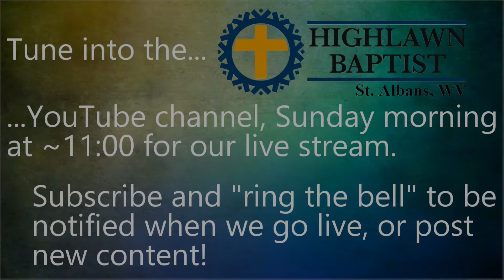The True Strength in Men of Faith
Strong men create good times.
Good times create weak men.
Weak men create hard times.
Hard times create strong men.

That's how the saying goes, and if we look through history, this saying holds true. You can decide where in that cycle we are as a world, in your own country, in the Christian faith, and personally, but one thing we know is that if it wasn't for Strong Men of Faith, Christianity could look very different. The irony is that if you were to ask these men if they had considered themselves to be strong, I would venture to say that most would say "no", at least, not in their own strength.

Whether you consider yourself to be a strong man of faith, or you have strong men of faith in your life, or you have never encountered someone you would consider to be a strong man of faith, God's Word not only has myriad examples for us, but also has some keys to being a strong man of faith, and promises directly from God for men that are striving to be such.

Join Pastor Jason as he shows us what God has to say about being a strong man of faith.

And as this was our Father's Day message, we at Highlawn Baptist Church would like to wish all fathers out there a very Happy Father's Day! And we exhort you to keep fighting the fight, keep the faith, help and be helped by others, and lean on, and submit totally to God...strive to be a Strong Man of Faith!

Morning Service June 20, 2021

If you feel led to support our ministry, you can find us on Tithe.ly.
Links for giving online, or to download an app for your mobile device are directly below.  Just create an account and search for "Highlawn Baptist Church" in "Saint Albans, WV".

Note - you'll want to install and use the "green" app

Find this Podcast, a large archive of past Sunday morning services, and a growing archive of Sunday evening services - walking through the Bible from Genesis to Revelation or on just about any podcast platform.

PROGRAMMING NOTE: THE "JOURNEY THROUGH THE BIBLE" SERIES WILL BE TAKING A BREAK OVER THE SUMMER. Join us again in August when we restart the series!  We've now added live streams of our Wednesday evening "Journey Through the Bible" lessons! Join us at 7:00 to walk through the Bible from Genesis to Revelation.